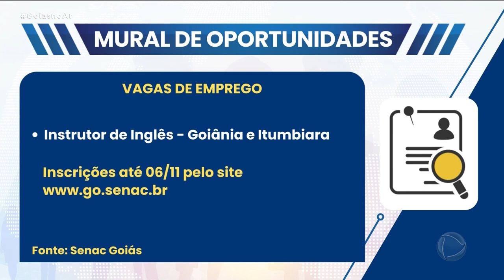MURAL DE OPORTUNIDADES - 01/11/2023